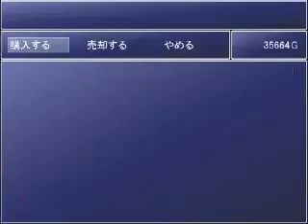RomaHeta 5 - part 2 [English sub]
Click on the CC (Close Caption) box to view the subs.

Originally uploaded on NicoNico. No inconvenience is intended towards the author of the series.